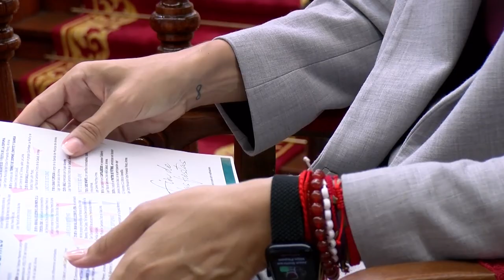🎦📺 De charla con la alcaldesa de Arona, Fátima Lemes